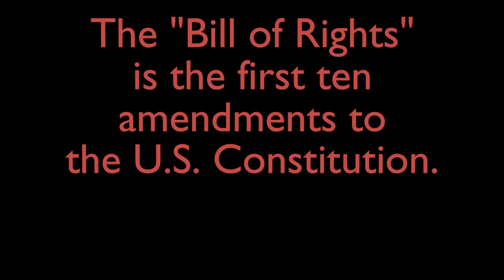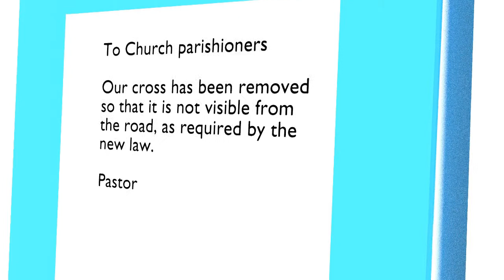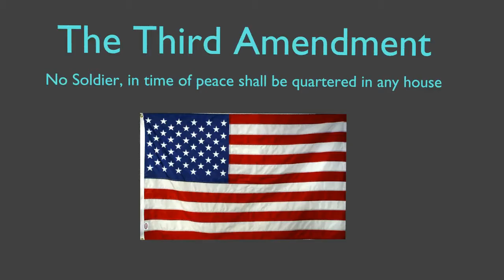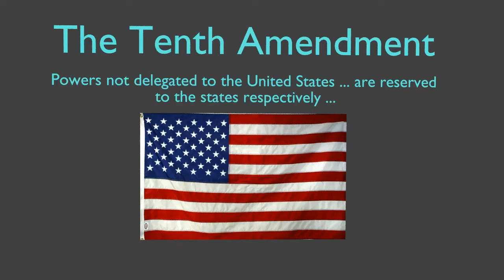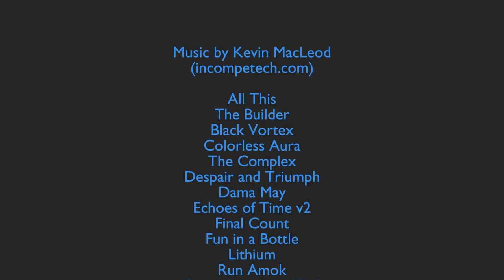Bill of Rights 3D Animation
A 6 minute animated video of potato patriots demonstrating the Bill of Rights and potential abuses by government.  Freedom of Speech, freedom of religion, gun rights,  protection from cell phone search, states rights, privacy rights